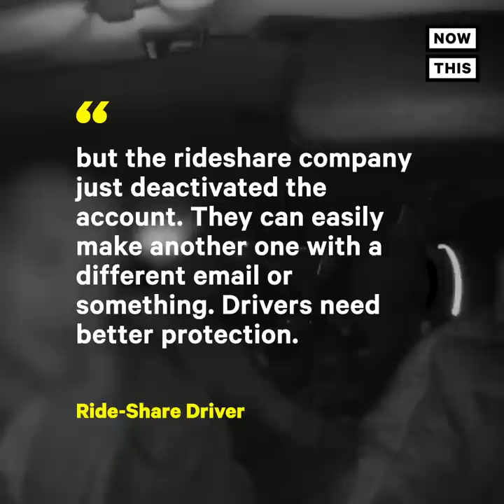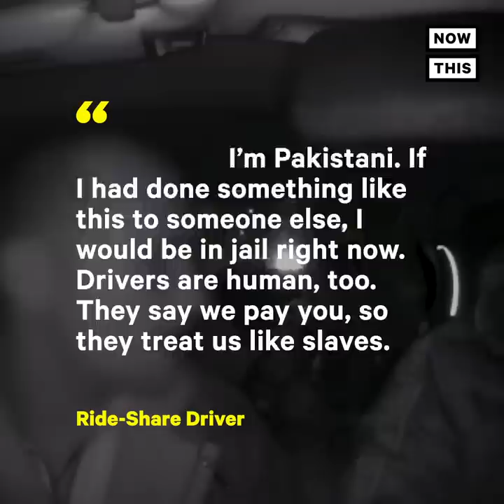Muslim Rideshare Driver Films Racist, Trump Supporting Passengers | NowThis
This Muslim ride-share driver captured one passenger’s racist, Islamophobic, and anti-Semitic comments to show the world that drivers need more protection.

In US news and current events today, a Muslim rideshare driver was harassed by a Trump supporter, and the driver’s dash cam
captured all of it.

NowThis spoke with the driver, who asked to remain anonymous out of fear that he’d lose his rideshare job if he spoke openly. Physical attacks based on prejudice hit a 16-year high in 2018, per the FBI. White supremacists were responsible for most extremist murders in 2018.

Listen to the caught on camera racist interaction here.